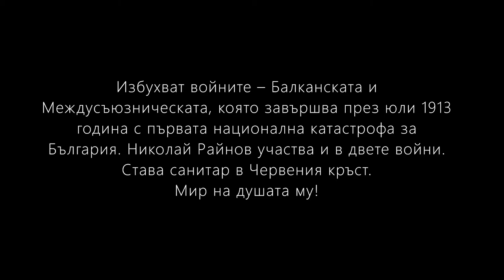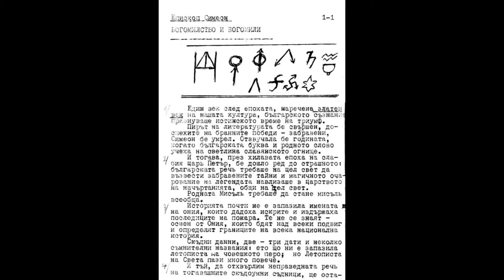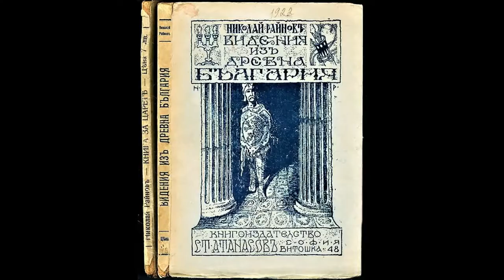Николай Райнов-Видения из древна България. Царица Ирена, Княз Бениамин 1 част Аудио Книга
Чета ви на старъ български язикъ и ми е малко трудно. Ще кажете,че сричамъ,но е трудно.

"– Ръка на ваятел изкусен нека изсече върху плочата на гроба ми образ на пепелянка, която смуче очи на орел: тъй аз искам!
И всеки минувач да знае, че стои пред гробницата на царица Ирена: тъй аз искам!
И всеки тугин да помни, че оброк на вечна мъст е тази гробница, дето спи пепелянката: тъй аз искам!
И влязат ли в обител "Света Параскева" иноци да чевствуват по светли празници паметта на княз Бенеамина с литии и църковни ектении, и промълвят ли, че той учил българите да не убиват , моята сянка ще се отдели зад тъмни кипариси над гробницата и ще изрече с властен глас: "Той уби мене - царицата на Преслав!"

Понеже не виждам много и съм сбъркала и вместо Аларих,казвам Алахир.Моля,за извинение!

Used free screenserver: Fog Horses 3D Screensaver(c) 2022 3Planesoft,Discovery 3D Screensaver(c) 2022 3Planesoft,Fireplace 3D Screensaver(c) 2022 3Planesoft.

Можете да намерите в резервният ми канал книги които не съм качила в тубето